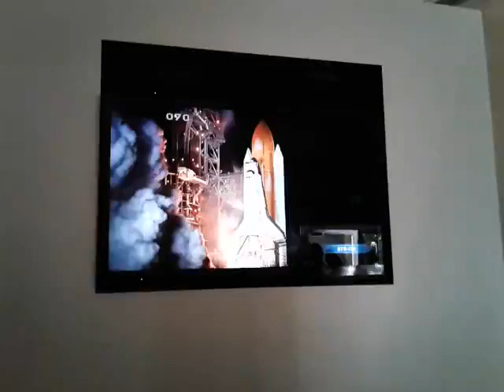Preparation Of The Space Shuttle Endevaour Part 2